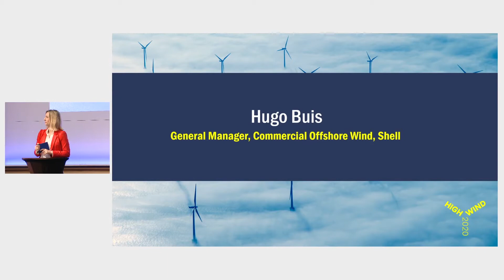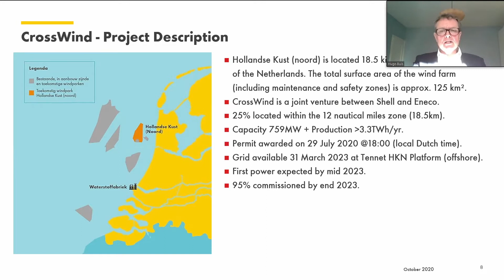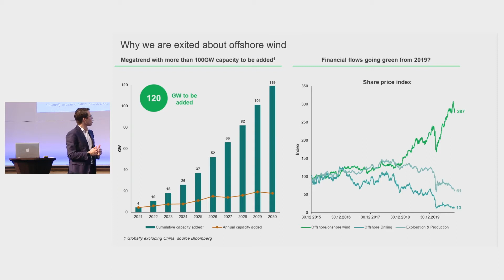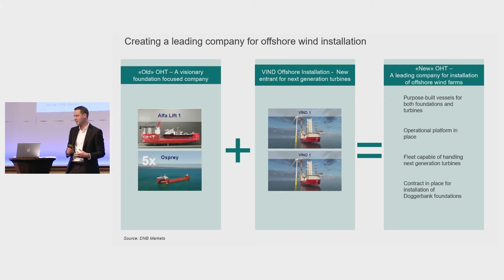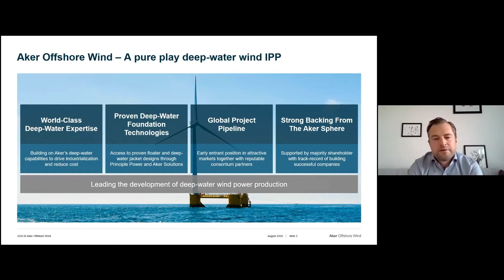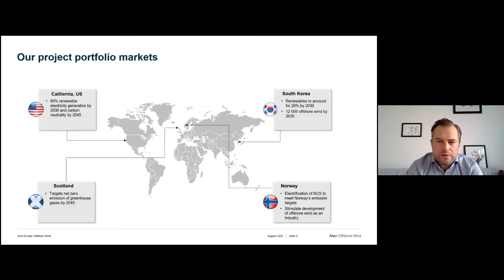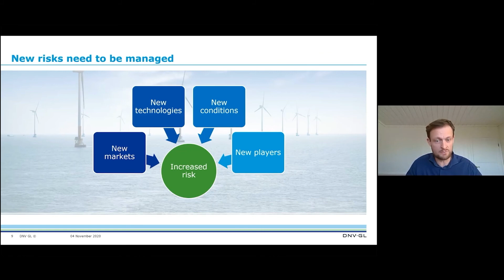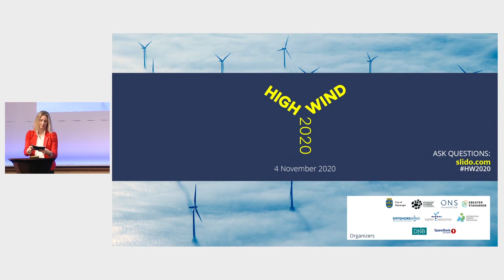5 High Wind 2020 Offshore Wind – A business case for investors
Speakers:

Good business cases we have seen as offshore wind developer
Hugo Buis, General Manager, Commercial Offshore Wind, Shell.

Ocean industries and offshore wind as part of our Ocean Industry universe
Andreas Østern, SVP Ocean Industries, DNB
Martin Huseby Karlsen, Equity Research, DNB Markets

How are we preparing to enter the offshore wind market
Johan Sandberg, Senior Business Manager, Aker Offshore Wind

Risks and opportunities as seen from the advisors
Magnus Christian Ebbesen, Business Lead, Floating Wind Advisory, DNV GL